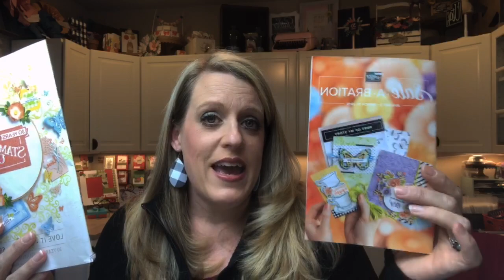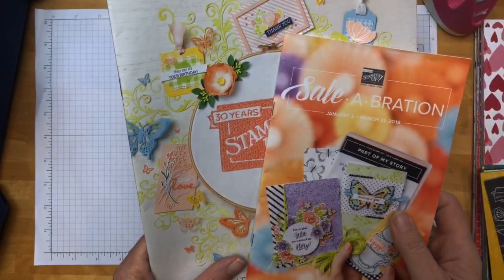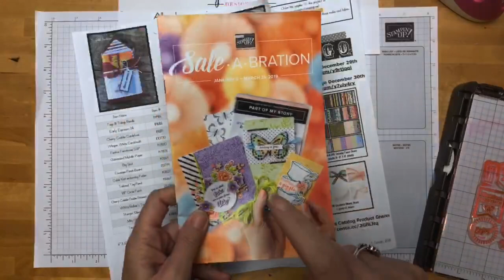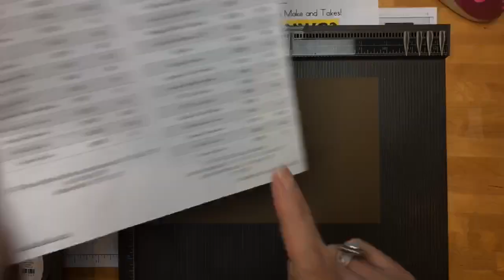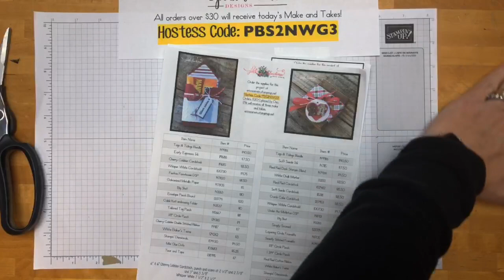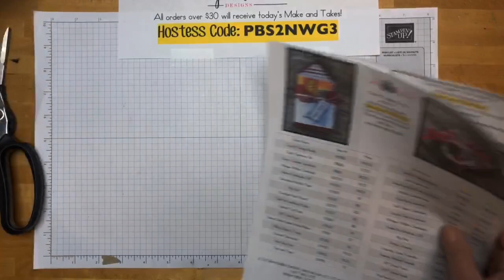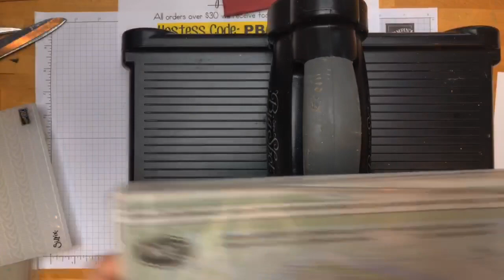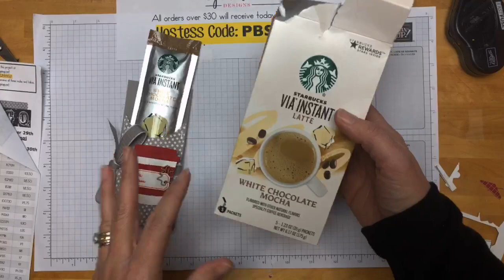Facebook Friday- Tags & Tidings